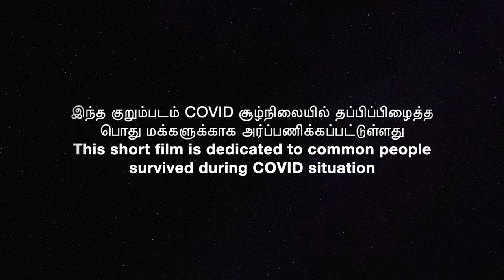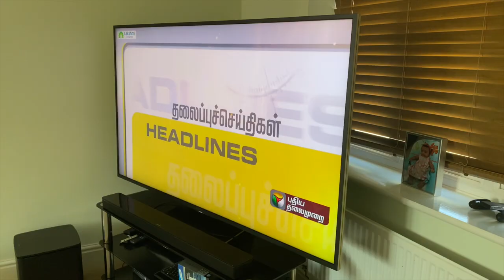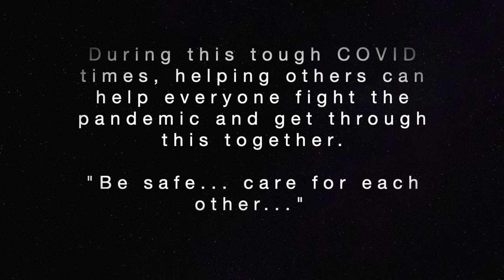Vaanilai Maaruthae (வானிலை மாறுதே) Short Film - By Madhu | Mike | Karthik | Bose (a) Pradeep N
Presenting our second  short film Vaanilai Maaruthae (வானிலை மாறுதே) directed by Madhu.

Enjoy watching the short film.

Vaanilai Maaruthae short film credits:
Cast: Mike, Margaret, Karthik, Padma, Madhu, Hema

Dop: Bose BGM & Editing: Bose

Producer: Madhu

Written & Direction: Madhu

Special Thanks to Friends & Family